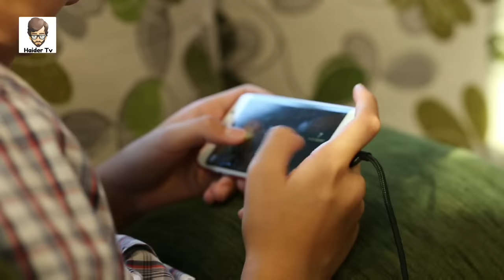Most Funny Engineering Fails | Haider Tv